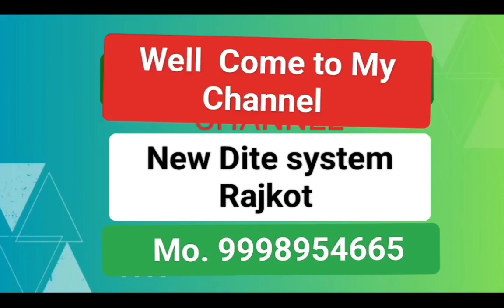Seminar :Balaghat 3 Days Seminar Dinar By Kinjal Chauhan New Dite system Rajkot mo 9998954665